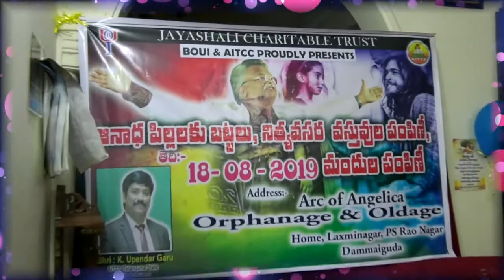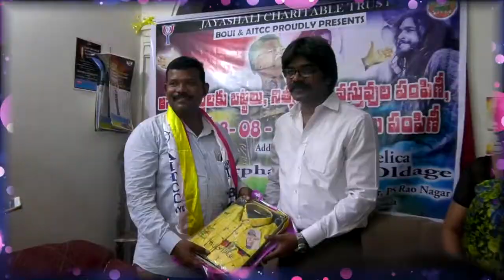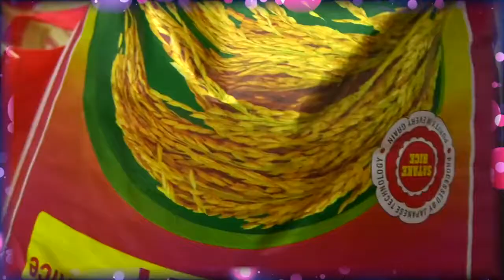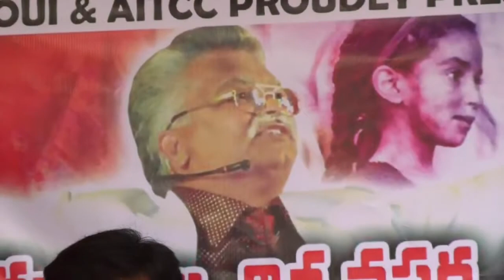AITCC HYDERABAD CLOTHES, RICE BAGS, MEDICINES DISTRIBUTION TO CHILD 03 09 2019